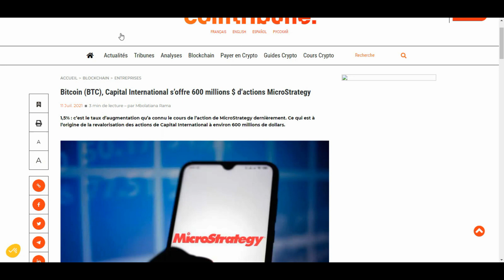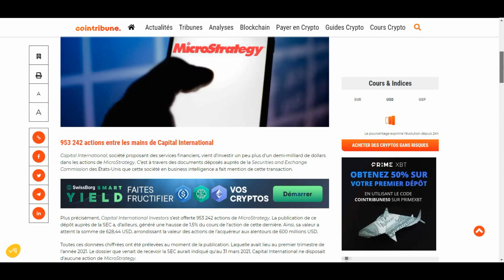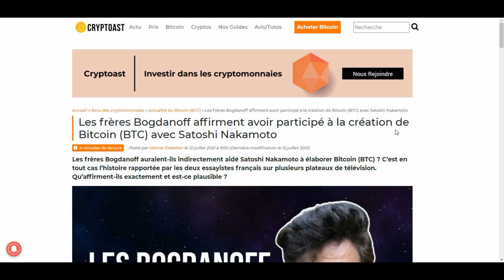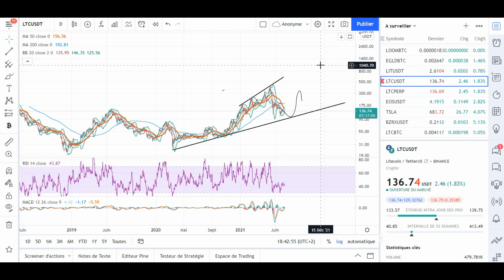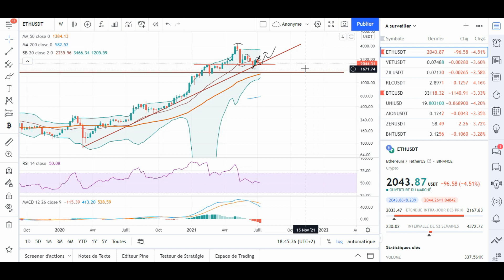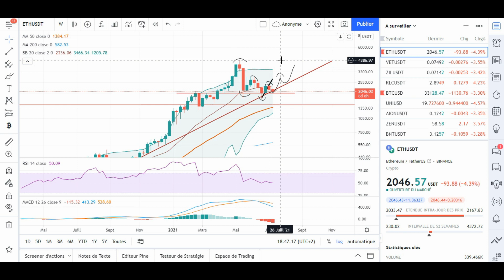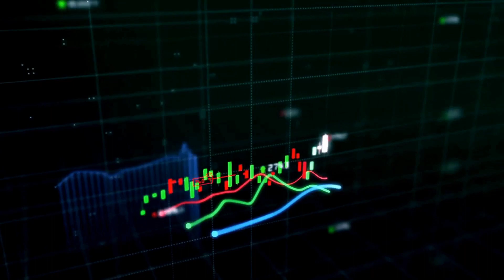LE BITCOIN ET L'ETHEREUM C'EST MAINTENANT!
Vidéo Brief du 12/07/2021
Bon visionnage ;)

- Lien pour avoir accès à tous mes liens de parrainages et bonus et aider la chaine :)

(cryptostalker)

Instagram pour débrief de moins de 2minutes (cryptostalker_ytb)

bitcoin, ethereum, eth, btc, analyse crypto, bnb, ada, coinbase, binance